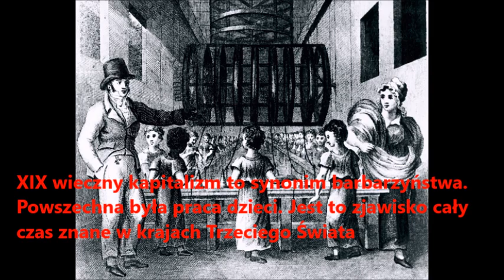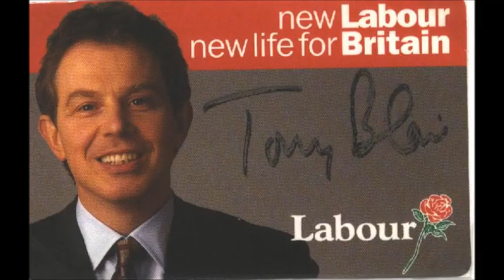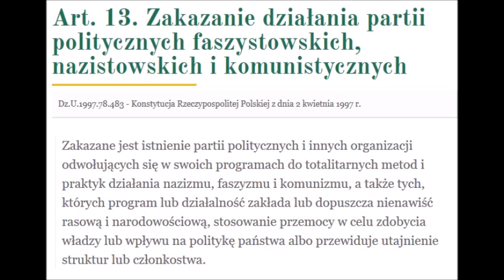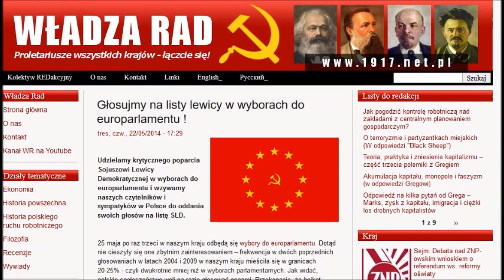Komunizm a socjaldemokracja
Przypominam jeden z moich pierwszych filmów, idealnie pasujący do zbliżającego się święta 1 maja.